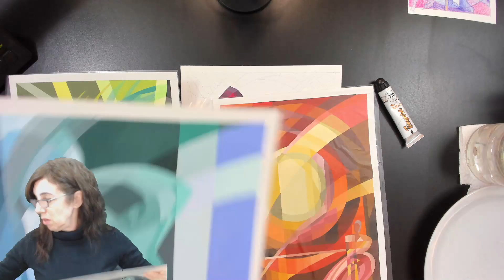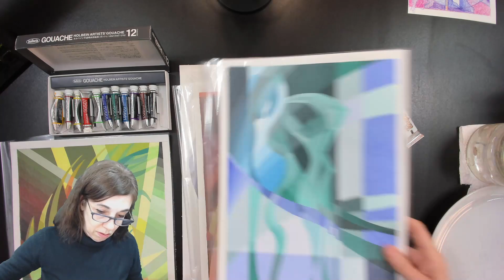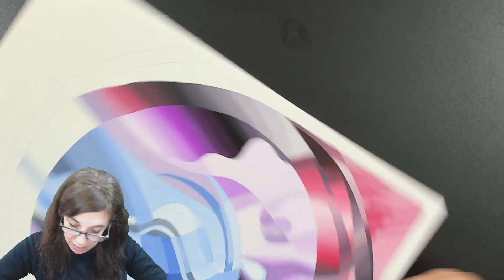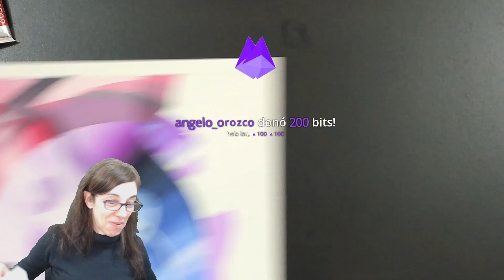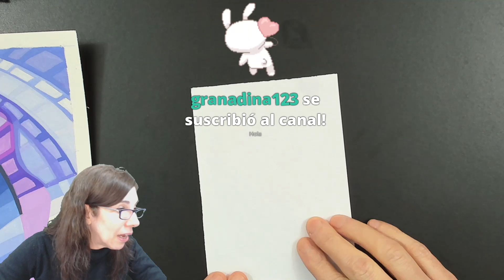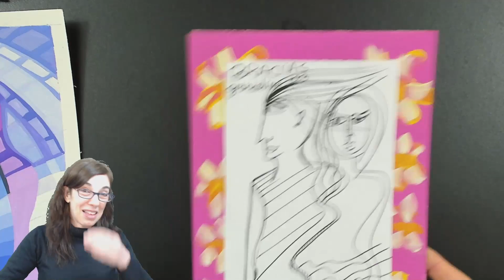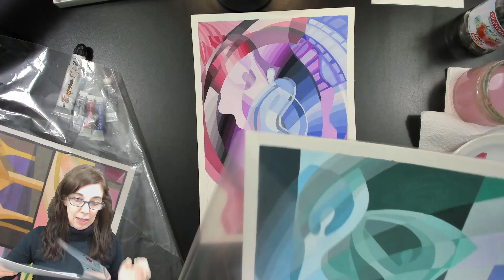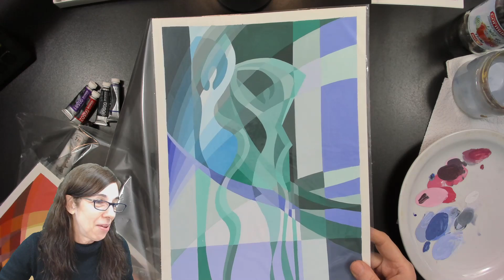[Stream VOD 📼 ] 2° parte pintando con Gouache 12 colores Holbein Artists' 24/08/2022